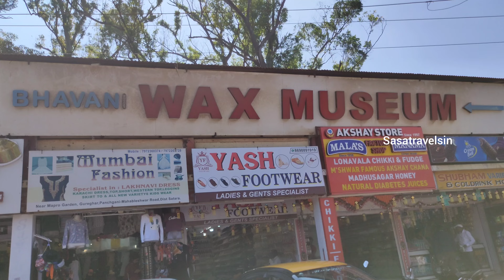WAX MUSEUM MAHABALESHWAR | BHAVANI WAX MUSEUM MAHABALESHWAR | NEAR MAPRO GARDEN | VLOG SASATRAVELSIN